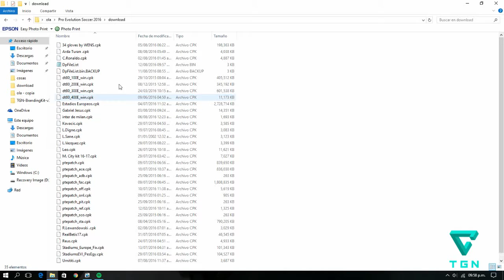PES2016 | New Last Bootpack v6.0 by WENS | Full HD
Hoy les vengo a traer un tutorial de como descargar e instalar el ultimo Bootpack v6.0 by WENS les dejare el link de su pagina de facebook en la descripcion.

→Descargar el  Bootpack aqui  [MEGA]

→Descargar el DpFileList Generator actualizado[MEGA]

Deben tener la ultima  version de Java en su pc para que les funcione bien  el DpFileListGenerator
verlo aqui :

O directo desde aca:
Version 32 & 64bits para Windows.